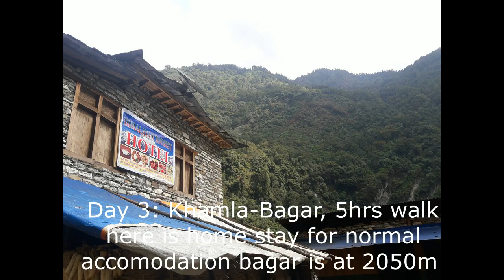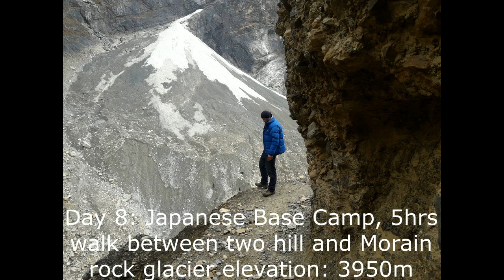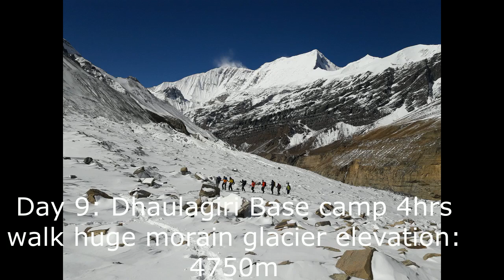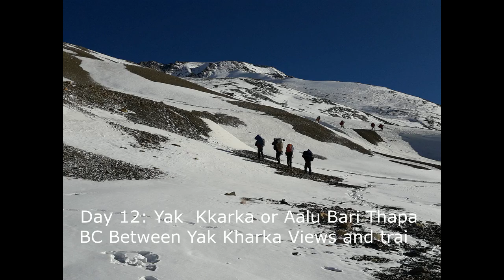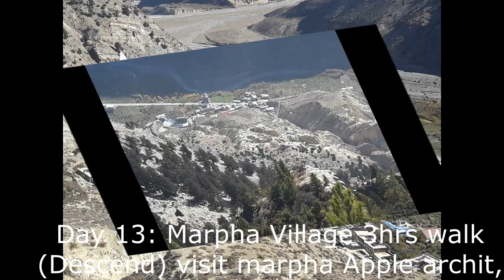Round Dhaulagiri Trek and Thapa Peak 6012m visit Nepal 2020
Mt. Dhaulagiri Trekking is the excellent mountain that ascents at 8167 meters is the 6th most noteworthy mountain in world. The trek that starts from a little and prominent town that lies at the juncture of Myagdi River and Kali Gandaki gorge takes you to some untainted and less voyaged districts which has had the option to hold characteristic excellence and wonder flawless. The rich scene, concealed valleys, High Mountain goes alongside many snow-topped pinnacles like Mt. Dhaulagiri, Mt. Manaslu, Mt. Annapurna and other 23 neighboring pinnacles is a characteristic help that makes Dhaulagiri trek a characteristic heaven. What's more, amazingly energizing voyage through truly outstanding off the beaten tracks to extol the greatness of Dhaulagiri massif! Dhaulagiri Circuit Trek is an audacious and testing trek that takes you through some shocking ice sheets and high snow clad goes to the Dhaulagiri Base Camp which may perhaps be a fantasy of any movement sweetheart. Anyway owning to troublesome territory segregated and off beaten trail and absence of appropriate convenience office this trek is reasonable just for those fit explorers with high perseverance.
The greatest accomplishment of Dhaulagiri Circuit Trek is the trophy of intersection two high mountain passes specifically French pass at a height of 5,360 meters and Dhampus pass at a rise of 5,234 meters. The trek isn't just about mountain passes and snow clad pinnacles yet the extravagance in vegetation and faunas is a fortune that holds inside wilderness, slopes, and pristine agrarian grounds. The individuals that live in this remote region motivation in themselves. The way of life they live and their kind of culture that they have been prizing since long  it's wonderful and delightful.
venture begins with a beautiful drive to Beni from where you start your real trekking adventure. You pass the warm and lively towns of Khamla, Jukepani, Bagar town and Chariban to the Italian and Dhaulagiri Base camp. On the course, you pass the high mountain passes like French pass and Dhampus pass from where you plunge down to the Marpha join the Annapurna Circuit course. certain criteria to be a competent trekker, it has scarcely any voyagers who really decide for this trek.